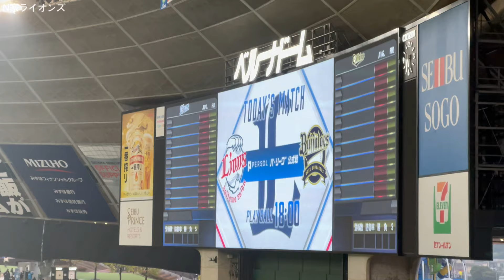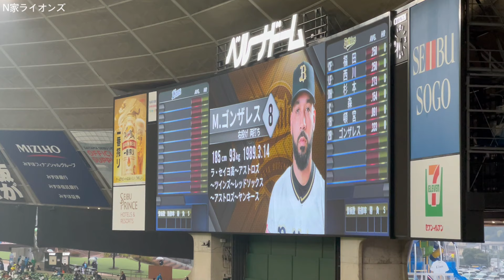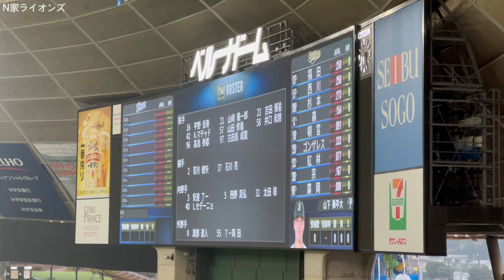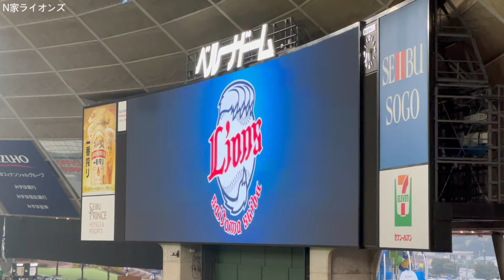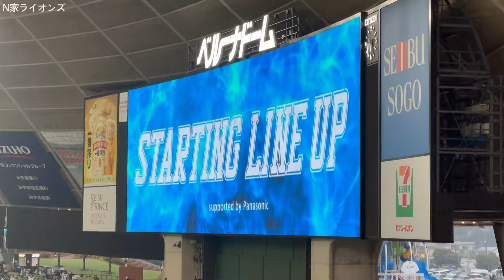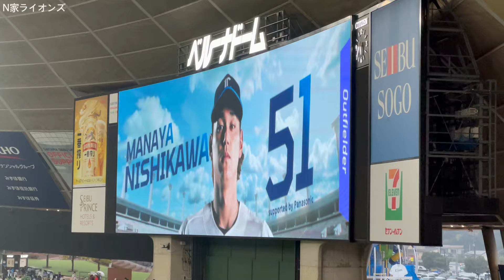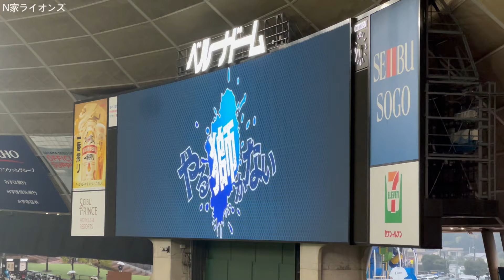【ノーカット】2024/04/03 西武対オリックススタメン発表【本拠地開幕2日目】【埼玉西武ライオンズ】【オリックスバファローズ】【ベルーナドーム】